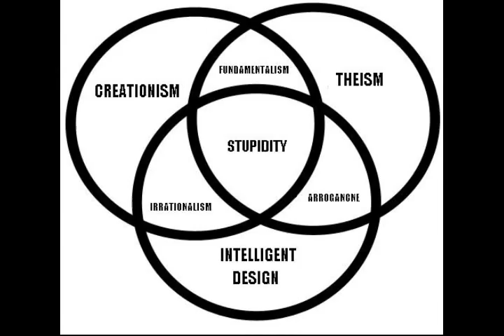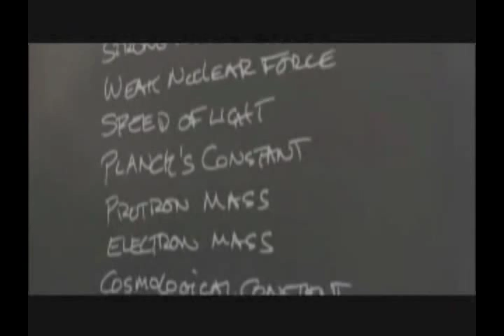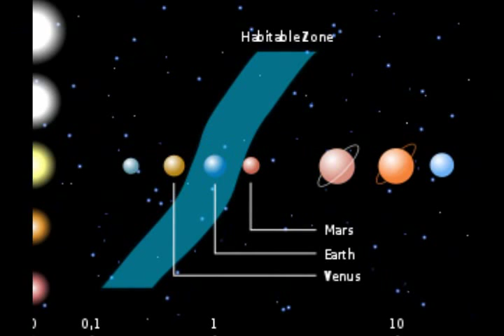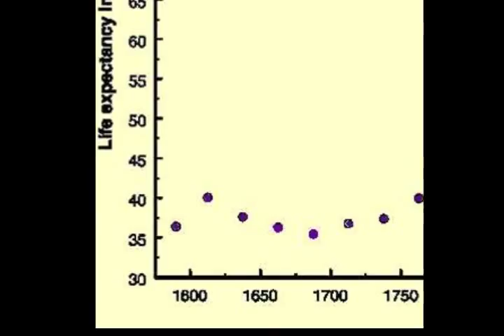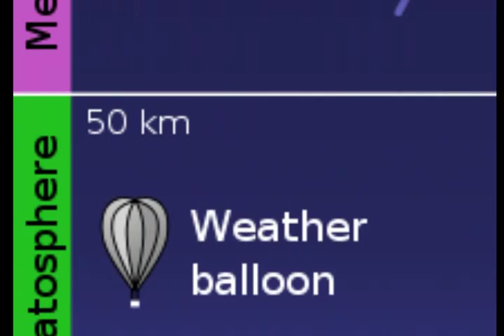Medicine, Technology and the Anthropic Principle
Theists in general, and creationists and intelligent design advocates in particular, like to invoke the anthropic principle (otherwise known as the argument from fine-tuning) as evidence of a divine creator. But human technology --often the very technology such apologists use to make their assertion-- actually argues against them.

Movie Clip: Total Recall